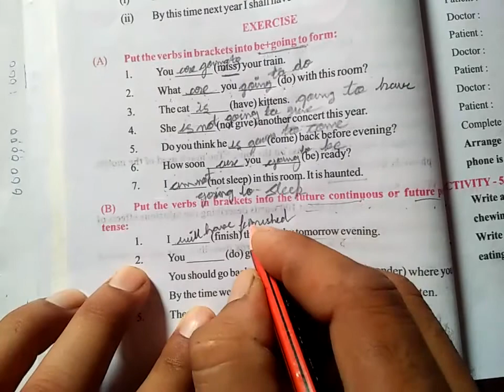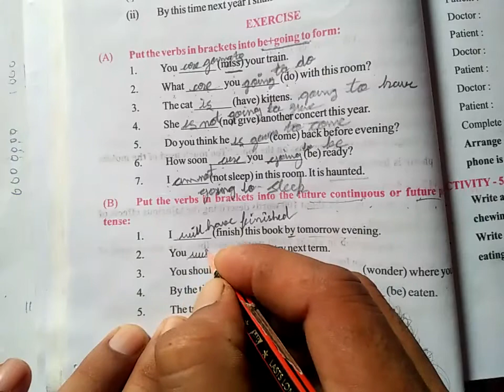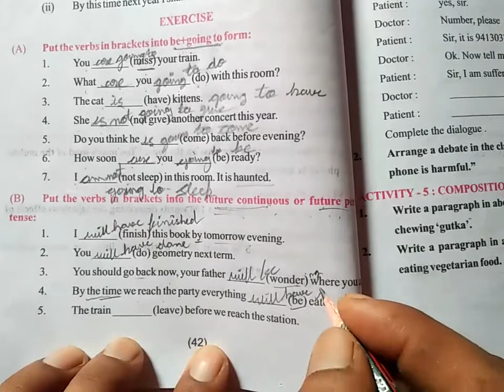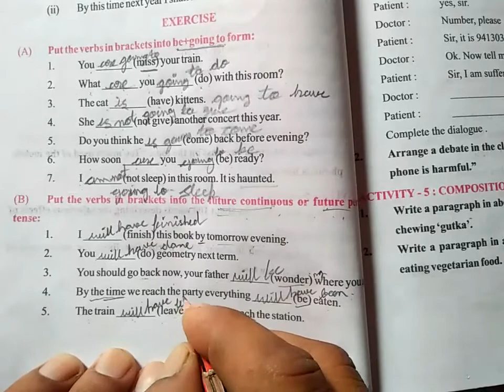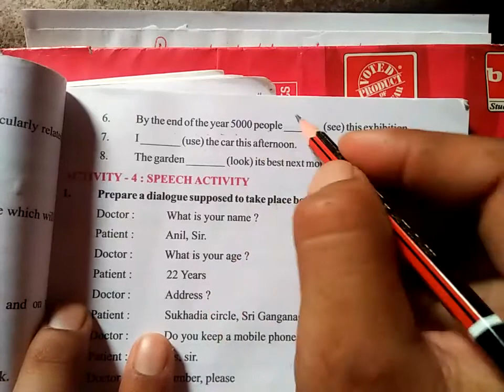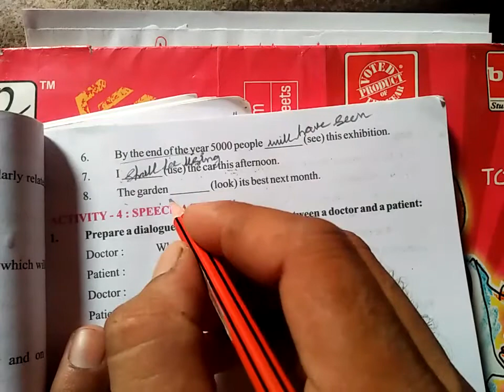Future Continuous and Future Perfect Tense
Future Continuous and Future Perfect Tense | Future Perfect Continuous Tense | tenses for board exams | tenses for 10th class
The future continuous tense, sometimes also referred to as the future progressive tense, is a verb tense that indicates that something will occur in the future and continue for an expected length of time. It is formed using the construction will + be + the present participle (the root verb + -ing).

The simple future tense is a verb tense that is used when an action is expected to occur in the future and be completed. For example, let’s suppose you have a meeting tomorrow at five o’clock.

I will arrive at five o’clock.
I will arrive is the simple future tense of the verb to arrive. You arrive once; beyond that, you can’t keep on arriving. However, once you get there, you may be doing something that goes on continuously, at least for a certain period of time.